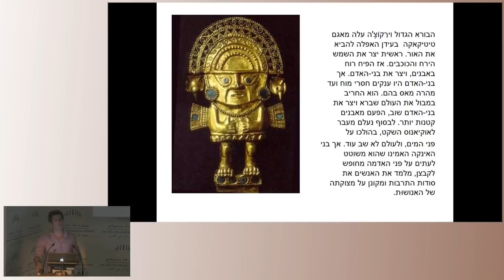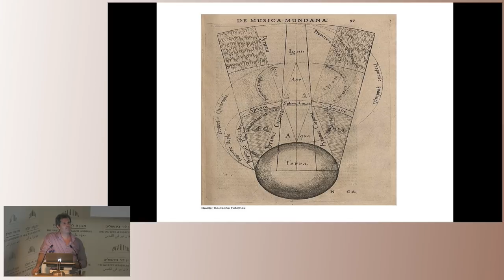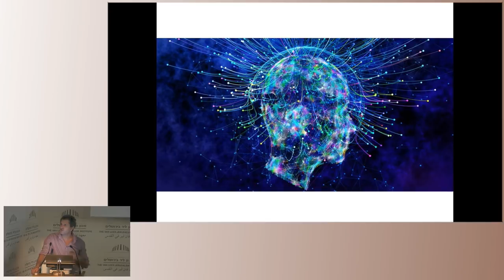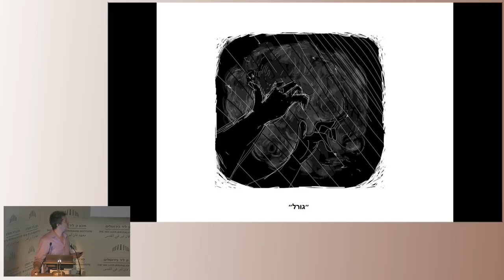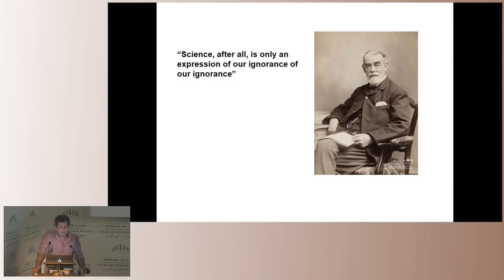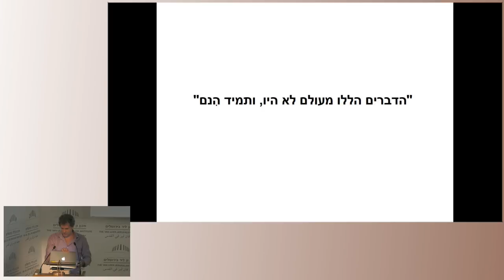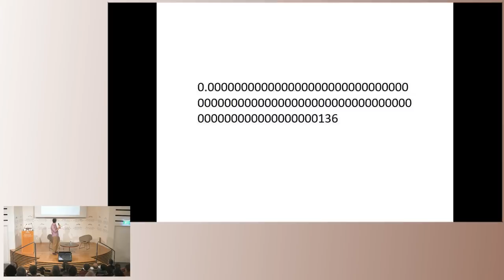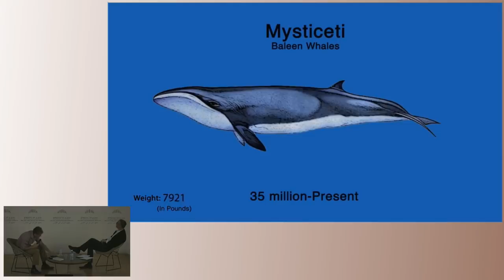החיים על פי איקרוס | פרופ' אורן הרמן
סדרת מפגשים בהנחיית אורן הרמן
מדברים על מדע במאה העשרים ואחת
מעולם לא היו המדע והטכנולוגיה חזקים ובה בעת מושמצים כל כך

החיים על פי איקרוס
פרופ' אורן הרמן, אוניברסיטת בר־אילן - 0:05
פרופ' שי לביא, ראש מכון ון ליר בירושלים - 4:40

בסדרה נפגוש שורה של מדענים, אמנים, פילוסופים ואנשי מעשה העוסקים במדע ובמחשבה על מקומו בתרבות, ומתמודדים ביצירתיות עם האתגר המיוחד לזמננו: הקושי להחזיק בתפיסה המכבדת ואף מהללת את המדע והטכנולוגיה ובה בעת מבקרת אותם ומבקשת לתחום את גבולות הגזרה שלהם.

בסדרה נדבר על שורה של נושאים: מדעי המוח וחקר התודעה; אבולוציה של שפה וזהות; תנ"ך, ארכיאולוגיה ולאומיות; עתיד הרובוטיקה; ההיסטוריה של ״האמת״; מערכת ההשכלה הגבוהה; מוזיאונים וחינוך לטבע; מדע וטכנולוגיה בקולנוע; התחממות גלובלית ומשק האנרגיה; פוליטיקה של אלגוריתמים; טכנולוגיה ומוזיקה, ועוד. נשאל בין השאר: מהם ההבדלים בין ידע ודעת, ולמה זה חשוב? האם באמת צריך להפריד בין מדע לפוליטיקה? ומהן הדרכים המקוריות שבהן המדע והטכנולוגיה עשויים לספק משמעות לחיינו?

המפגשים ייערכו בשיח עם המנחה, פרופ' אורן הרמן, ראש החוג למדע, טכנולוגיה וחברה באוניברסיטת בר-אילן, חוקר וסופר.